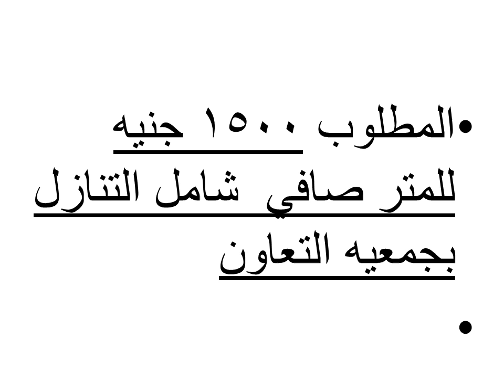ارض للبيع بالريفيرا بالشيخ زايد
mohamed anas 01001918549 ارض للبيع بالريفيرا بالشيخ زايد|ارض للبيع بالشيخ زايد ارض للبيع
 عقارات الشيخ زايد -فيلات بالشيخ زايد-شقق بالشيخ زايد - مطاعم بالشيخ زايد ارض للبيع بالشيخ زايد
land for sale in sheikh zayed,land for sale in 6 october,land for sale in egypt,ارض للبيع بالريفيرا,ارض الريفيرا,ارض للبيع بالريفيرا بالشيخ زايد,ارض للبيع بالشيخ زايد,ارض للبيع